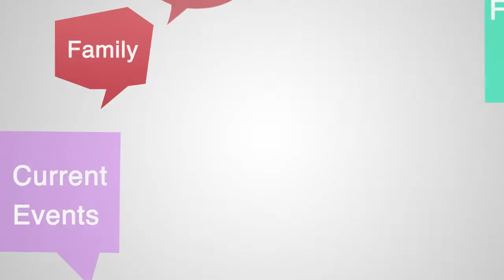Studio Chatter: Episode 138, Seg 2 | 09/13/22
Our Chat List